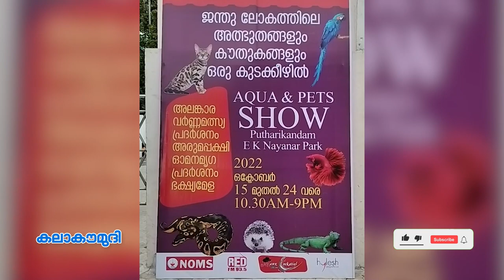പറക്കുന്ന അണ്ണാന്‍, ഇഗ്വാന, വളര്‍ത്തുന്ന പെരുമ്പാമ്പ്... കൗതുകമായി അക്വ-പെറ്റ് ഷോ|Aqua and Pet Show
This video is related to the following topics:
പറക്കുന്ന അണ്ണാന്‍,
ഇഗ്വാന,
വളര്‍ത്തുന്ന പെരുമ്പാമ്പ്,
കൗതുകമായി അക്വ-പെറ്റ് ഷോ,
Aqua and Pet Show,